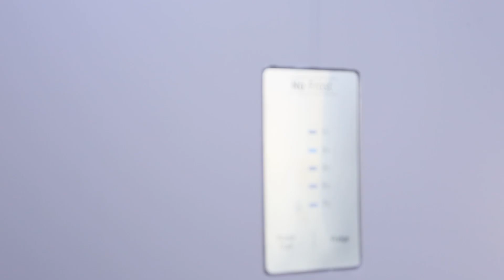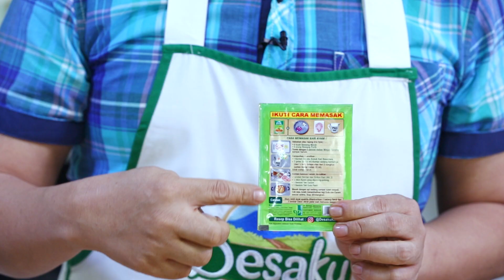KARI IGA DAN KENTANG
Resep by Rudy Choirudin

Bahan 1:
• 400 g Iga Sapi, rebus ¾ empuk
• 300 g Kentang, potong dadu besar

Bahan 2:
• 8 buah Bawang Merah, rajang
• 4 siung Bawang Putih, rajang
• 1 batang Serai, memarkan
• 3 lembar Daun Jeruk

Bahan 3:
• 6 sdm Minyak Goreng
• 500 ml Santan Sedang Kentalnya
• 1 saset Desaku Bubuk Kari Nusantara
• ½ sdt Garam
• 1 sdt Gula Pasir
• 250 ml Santan Kental

Bahan 4:
• 2 sdt bawang goreng

Cara Membuat:
• Panaskan minyak goreng, tumis bawang putih hingga kekuningan
• Masukkan bawang merah, tumis hingga harum
• Masukkan serai dan daun jeruk
• Larutkan 1 saset Desaku Bubuk Kari Nusantara dengan santan sedang kental, aduk rata
• Tuang larutan ke dalam tumisan, aduk perlahan hingga bumbu larut dan mengembang
• Masukkan garam dan gula pasir, aduk hingga larut
• Masukkan kentang, masak hingga cukup matang
• Masukkan Iga sapi, masak hingga bumbu meresap
• Masukkan santan kental, aduk hingga mulai mendidih, matikan api
• Sajikan selagi masih panas dengan taburan bawang goreng